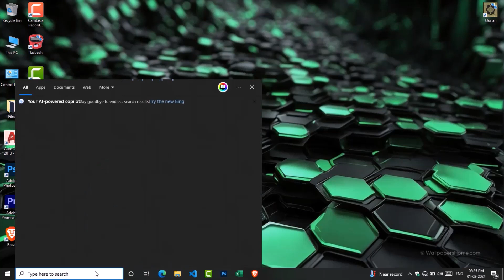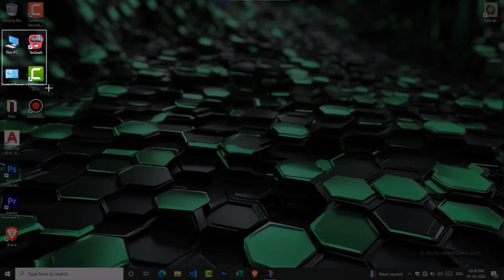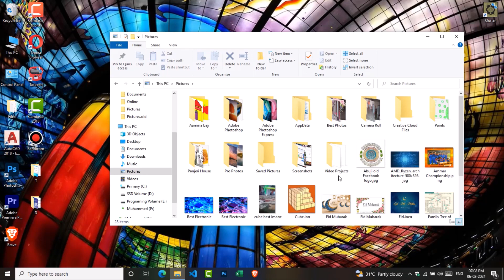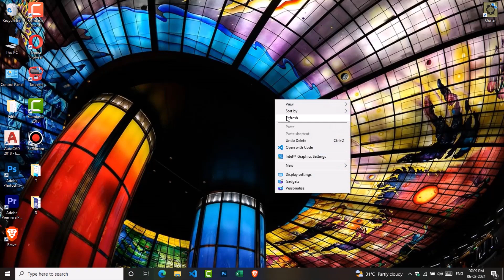How To Take Screenshot IN Widows 10 - 2 Ways To Take Screenshot IN Windows 10 or 11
Asalamualykum guys Today we showed you 2 Ways To Take Screenshot IN Windows 10 or 11 So watch my video and Face any Type of Problem Comment me on Comment Box I will Teach New Skills and Solution of Your Problem.

This Link in my about page you can join from there!